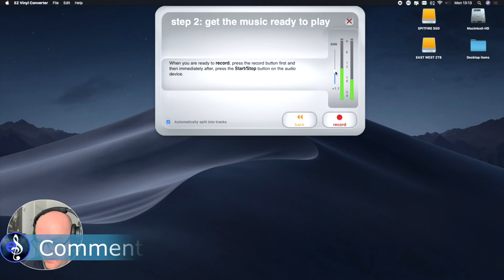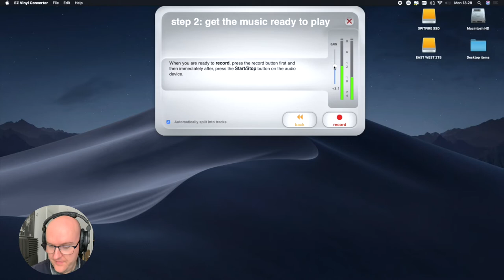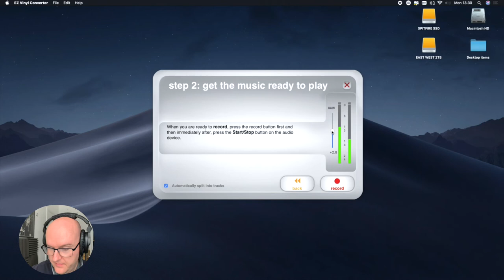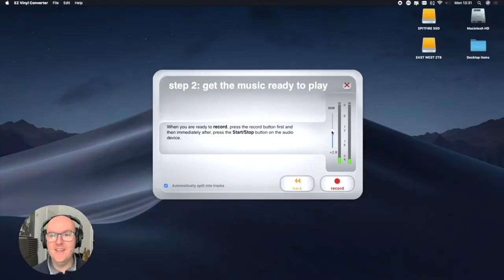I Committed Crimes Against Music (When I was Younger) | EUAN SMITH MUSIC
Recently, I unearthed an old Tape stock of music that I'd written when I was 11-14. Join me as I cringe through a select few of these MIDI attempts and let me know if you'd like to hear more!

Join my FREE FB Community to Learn how to Make Money from Livestreaming using your Mobile

If you would like to be a part of my ongoing musical development, you are welcome to can donate securely All proceeds go into the creation of my musical content.

💬 FB MESSENGER m.me/euansmithmusic

RØDE NT-1 Microphone
RØDE Wireless Go
RØDE Lavalier Go
KRK RP5 G3 ROKIT Monitor Speakers
Bayerdynamic DT990 Pro Headphones
Sennheiser 280 Pro Headphones
iPow iPad Tripod Clamp Mount
ZenCT Tablet / iPad Clamp Stand (x3)
Focusrite Clarett 4pre Thunderbolt Audio Interface
Yamaha MG10XUF 16-Channel Mixer
ESDDI Softbox Studio Lights
InnoGear Adjustable Microphone Mic Arm
Elgato StreamDeck XL
Korg NanoKontrol II
iPhone XR 128GB (x2)
iPad Air 2 128 Gb Space Grey

This video and description contain affiliate links, which means that if you click on one of the qualifying product links, I’ll receive a small commission if you decide to make a purchase. This does not cost you anything extra and if you don't want to use the links, you can always Google the product separately, no problem.